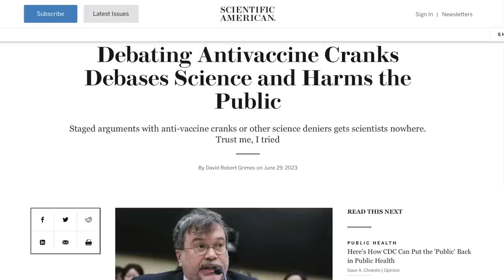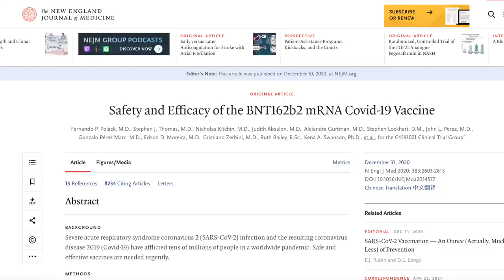COVID, RFK Jr and the Crisis of Scientific Trust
Many have lost trust in science and scientific institutions and have turned to figures seen as "anti-establishment" like Joe Rogan and RFK Jr. What does this reveal about our society and how do we move forward?

0:00 A Crisis of Scientific Trust
0:51 A Rift
2:00 Anti-establishment figures
4:48 A Clash
5:28 Battles vs Science
7:46 My contribution
10:00 Access is power